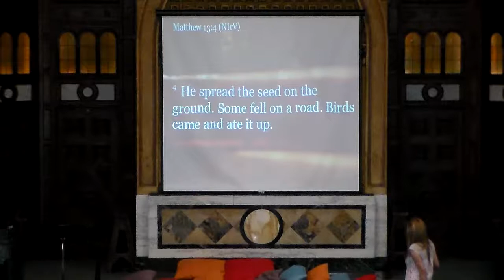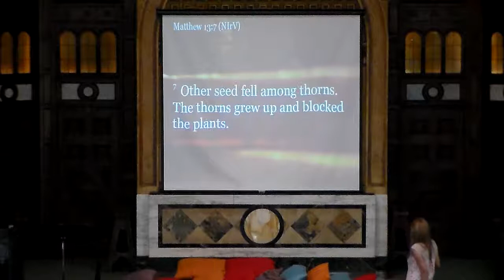Contemporary Service 07-16-17